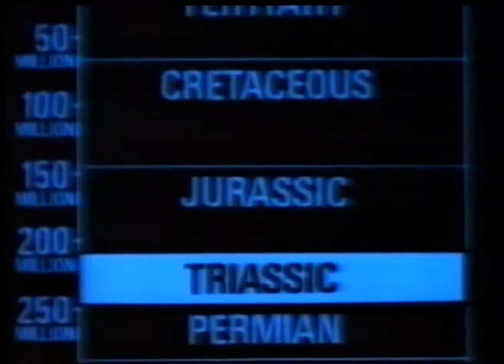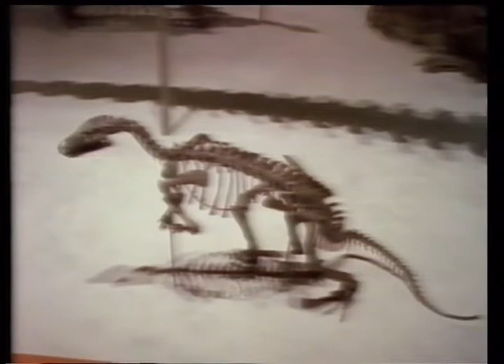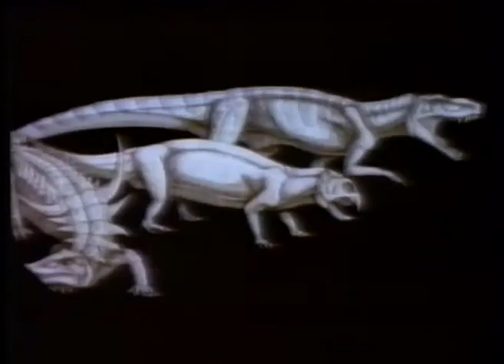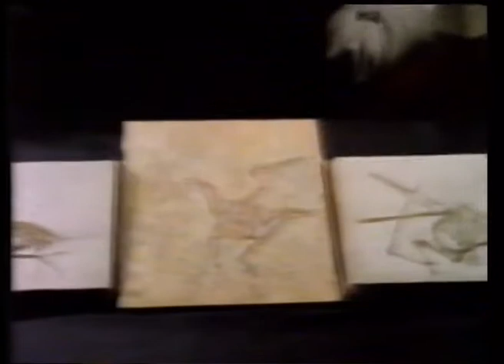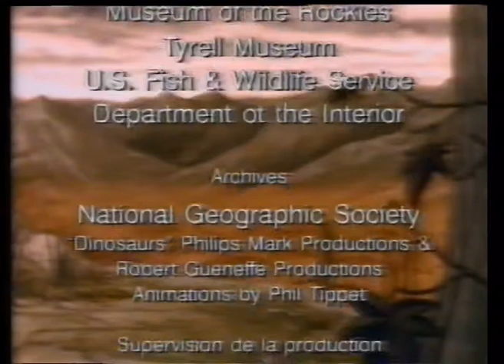Documentaire - 1993 - The Dinosaurs - 03 - Le Tempérament de la Bête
Documentaire sorti initialement sur Whyy en 1992, ensuite doublé en français pour la RTBF (chaîne de télévision belge) en 1993.